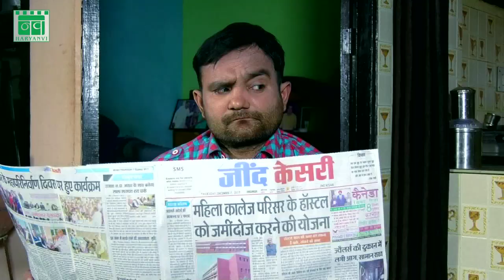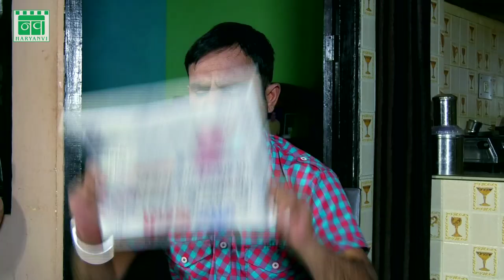PAPPU KI PADOSAN Episode 04 | Jhandu, Jolly Baba | New Haryanvi Comedy Web Series 2018 |Nav Haryanvi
Episode 04 : Jhandu Ke Saale Ka Byaah
Series - Pappu Ki Padosan
Cast - Jolly Baba, Jhandu, Kajal Sharma, Sonia Raj
Director - Nagender Sharma
Producer - Rajesh Gupta
Writer - Shweta Sharma
Editor - Satender Rathore
Camera Man - Pankaj Joshi